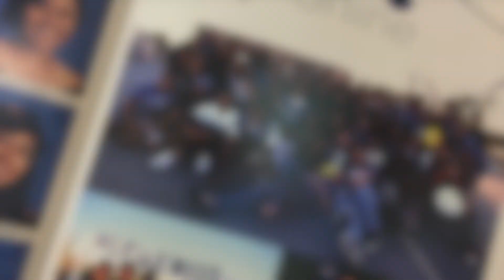Bowie HS Senior Farewells 2017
The Bowie HS 2017 graduating class says its final farewells.